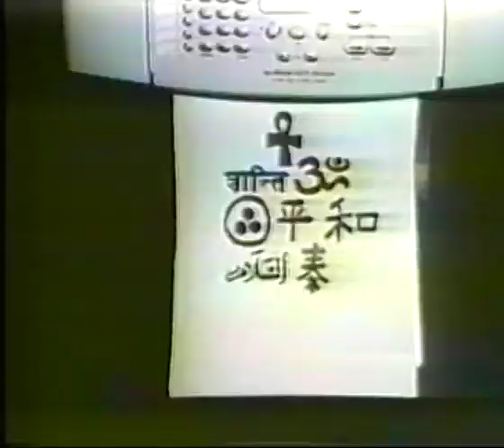The Josh Piteo Show - Guests Melissa Ziobron and Chris Goff - Part Two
Connecticut State Representative Candidates for the 34th District